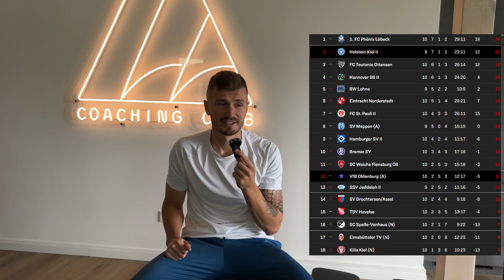Wir sind ein Team 🫶🏼 Saison 23/24 | Vlog 10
Starke Leistung in Lohne! Wir haben unter der Woche viel gesprochen und es hat sich gelohnt. Nach dem 0:5 Debakel mussten wir eine Reaktion zeigen und das haben wir geschafft. Ich konnte nach langer Zeit mal wieder ein Tor machen 🙏🏼 Es war keine einfach Zeit für mich in den letzten Monaten, aber auch sowas macht einen nur stärker! Ihr erfahrt im Video, warum ich mein Amt als Kapitän abgegeben habe.
Dass es natürlich direkt so klappt ist einfach schön 💪🏼

Habt viel Spaß beim Video und lasst gerne ein bisschen Support da 🫶🏼

Um auch unter der Woche immer auf Sendung zu sein, checkt gerne meine anderen Kanäle ab:

Startet gut in die neue Woche 💯